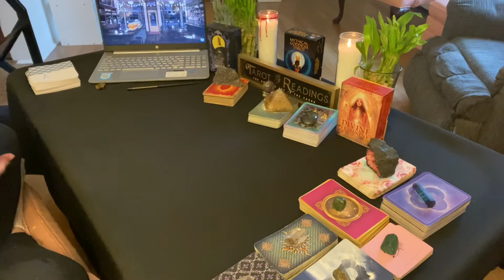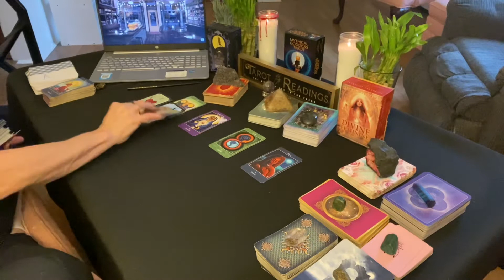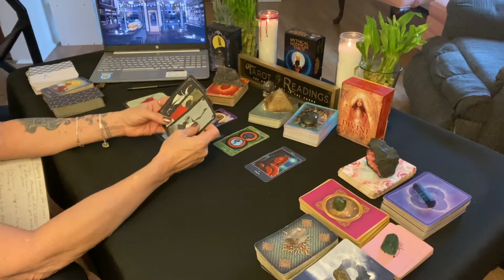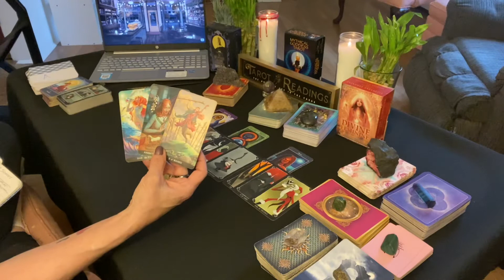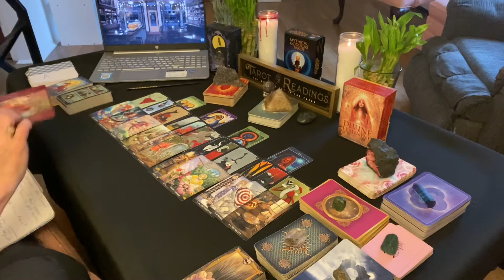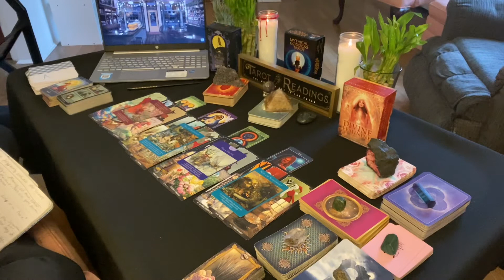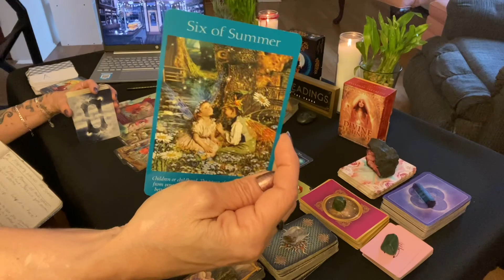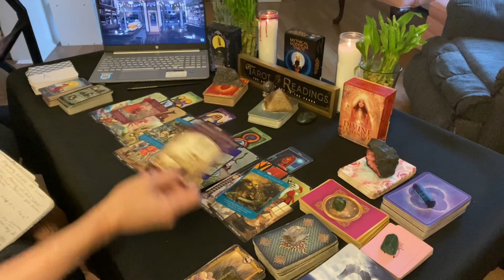GEMINI ♊️ NOT SETTLING FOR LESS THAN YOU DESERVE EVER AGAIN! 🏡🔥🔥✨ BOUNDARIES!